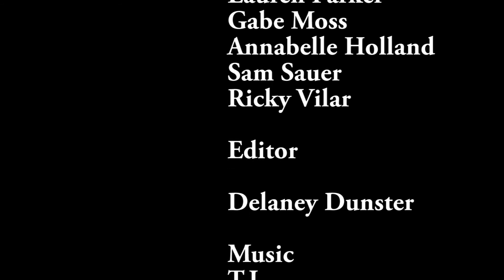Friday August 25th 2017